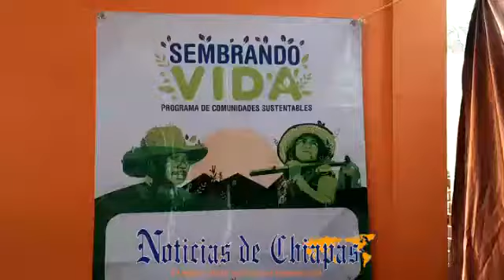Mujeres de la sierra reforestaran con sembrado vidas